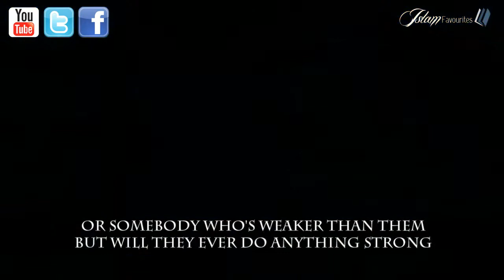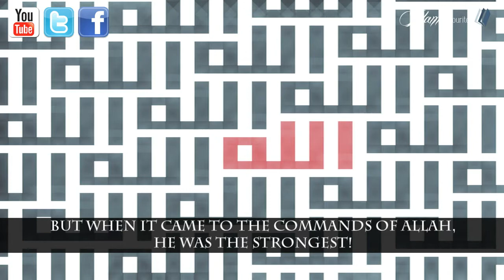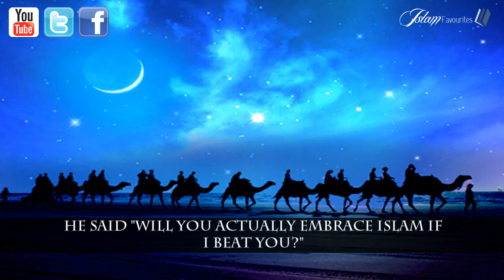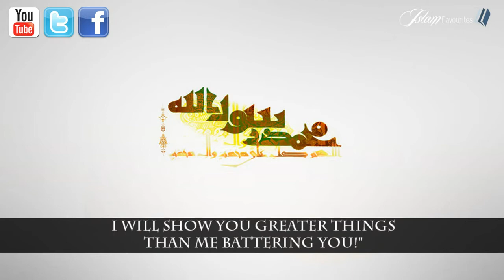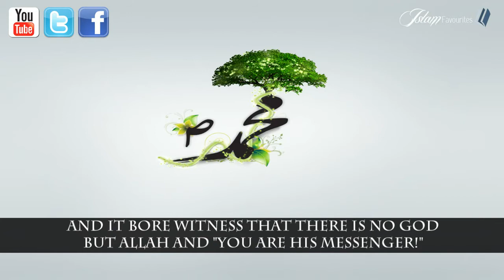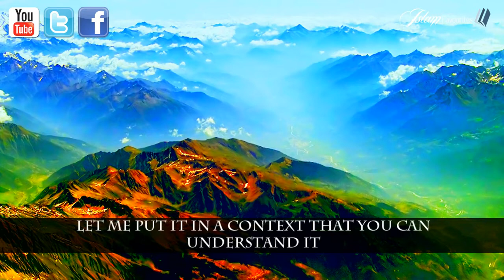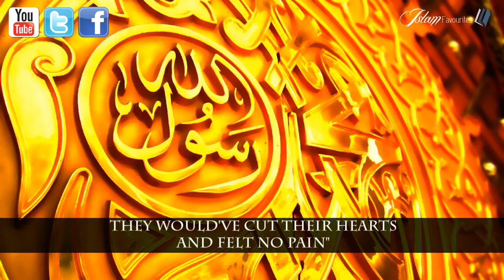MACHO MEN OF TODAY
Sheikh Zahir Mahmood   Strong Words   HD